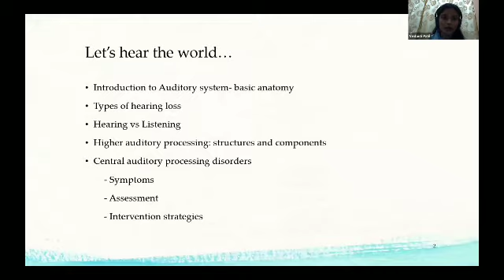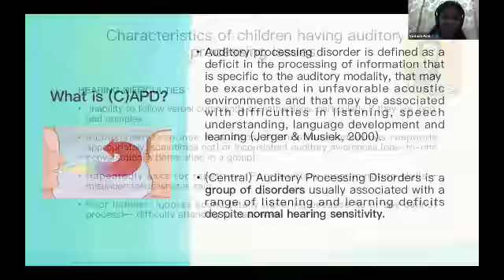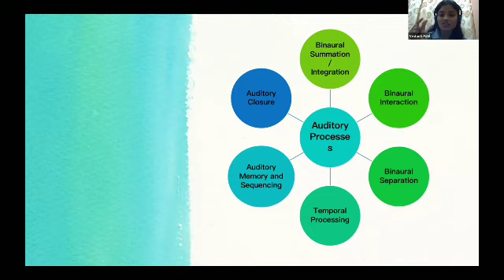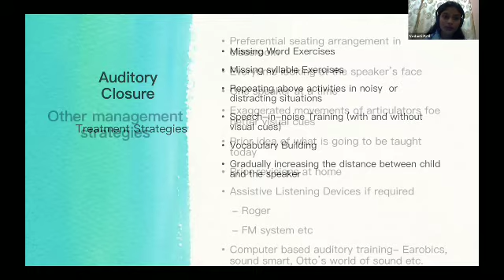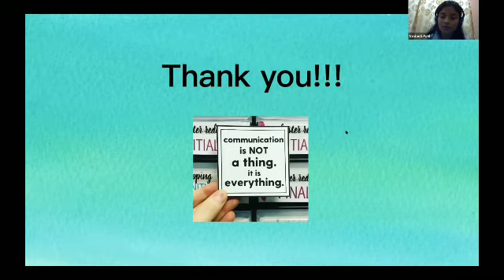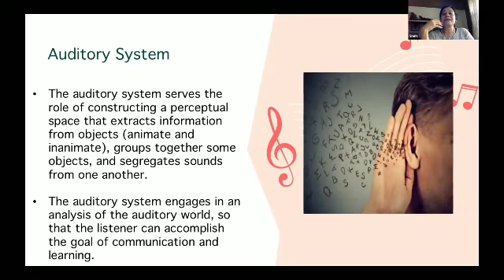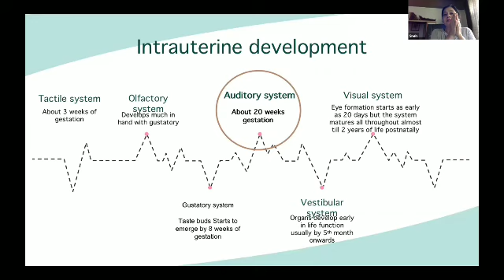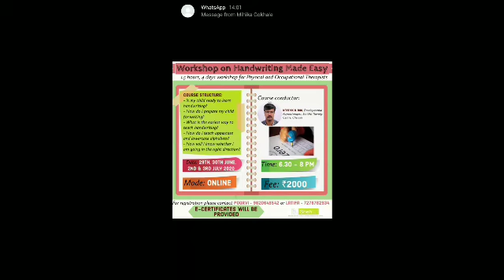Webinar on Auditory System Functions and Impairments part 1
"The most important thing in communication is hearing what isn't said." - Peter Drucker
Children with auditory processing issues are unable to hear as their peers do because their ears and brain do not coordinate fully . Somethings interfere with the way the brain recognizes and interprets sounds, especially speech. They usually are distracted due to their inability to filter noises from background to focus on their activity.  Join us as Dr Snehal Deshpande gives us an overview of the therapy needs in such children while, our Speech therapist Dr Vedanti guides us with her perspective of treatment required in these conditions.